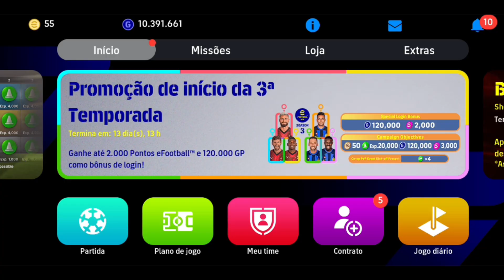Chegou a nova atualização no eFootball mobile! Ficou top, Neymar grátis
Chegou a grande atualização do eFootball 👌 Tendo chegado grandes novidades como o Neymar na versão do Santos de graça, Maradona de graça 😱 Novos eventos.